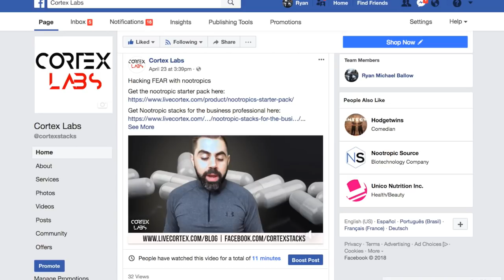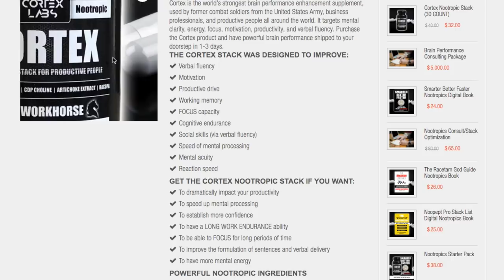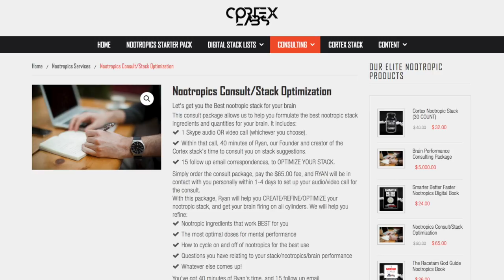EPIC Multiple STACK BREAKDOWN (+ Nootropics for college)